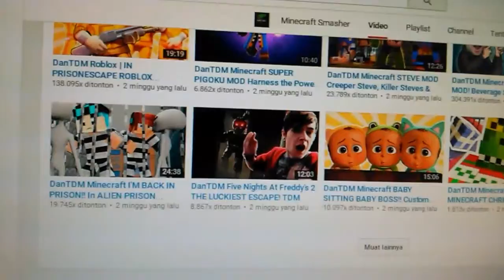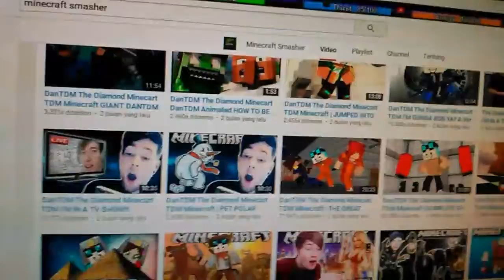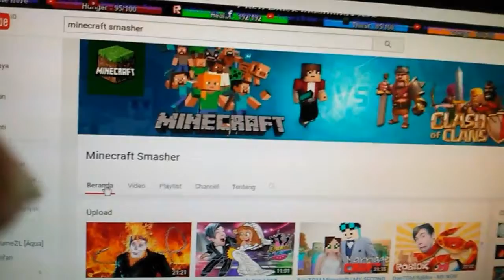THIS MINECRAFT VIDEO STEALER/FAKER NEEDS TO GET BANNED